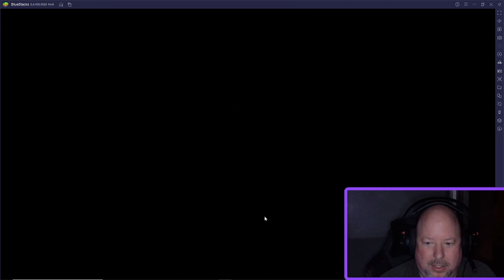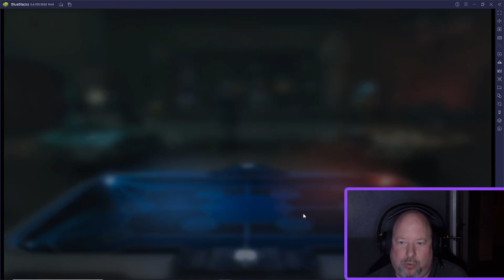GAC Season 2 Week 4 Match 3 - Zero to Hero SLKR F2P Journey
F2P SWGOH GAC Focused SLKR Rush Account : Week 24

Carbonite 3: Week 4
Round 3: 2-0 Grum the Third (1.1M GP) vs 2-0 Fancy Name Guy (1.9M GP)

Season GAC record: 8-3
Overall GAC Record: 16-5
Current Streak: 2 Win